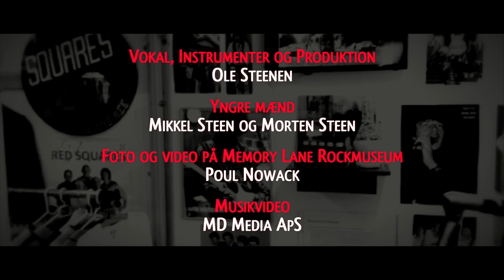Ole Steens - Hvis jeg var ung igen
Ole Steens.
HVIS JEG VAR UNG IGEN - (Steenen/Nowack).
Indspillet i Ditto Musik & Lyd.
Vokal, instrumenter og produktion: Ole Steenen.
2021.